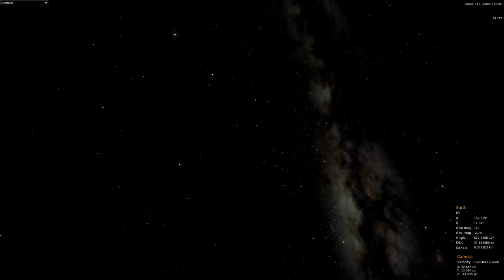Gaia Sky - Galaxy tour demo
Galaxy tour demo with the Gaia Sky (development version)